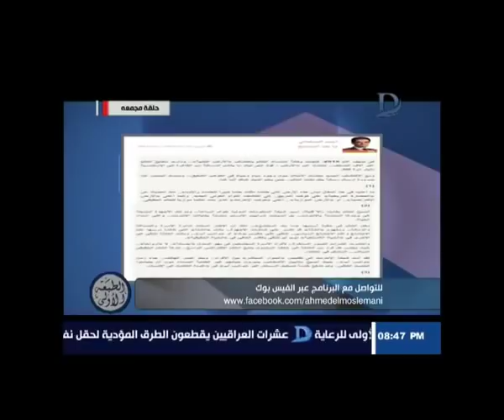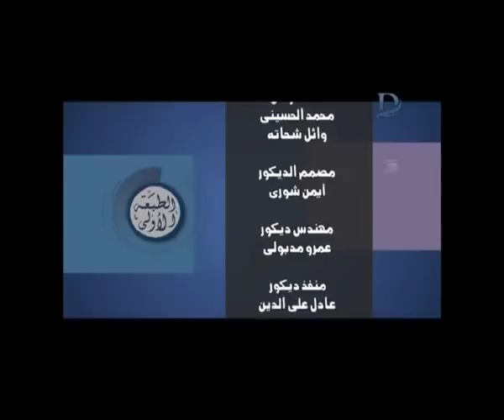برنامج الطبعة الاولى - مع احمد المسلماني حلقة 5-9-2018 .. حلقة مجمعة